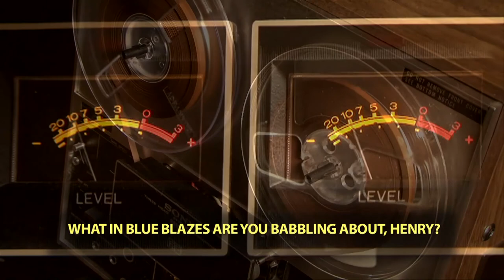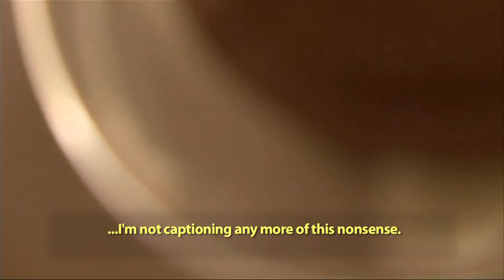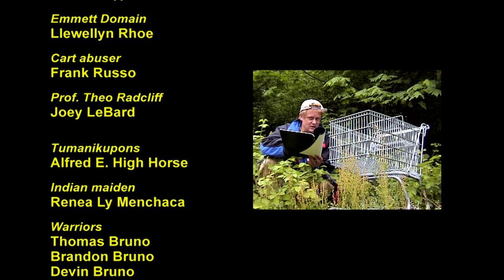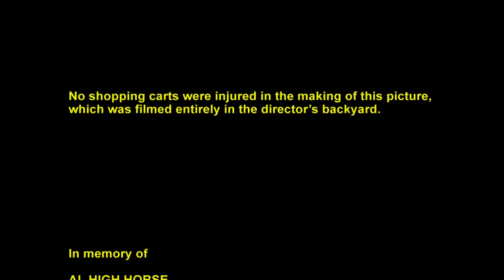Our Urban Wilderness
Directed by Johnny Winningham